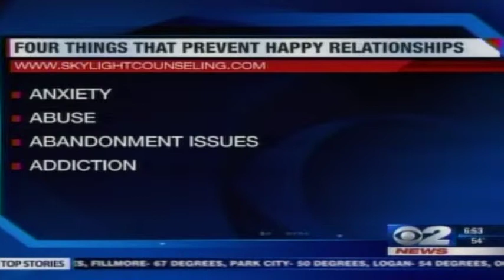Four A's That Can Keep Us From Having Happy Healthy Relationships with Heather Severn & Mary Nickles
It's free! Heather Severn is a Licensed Marriage & Family Therapist & Coach.